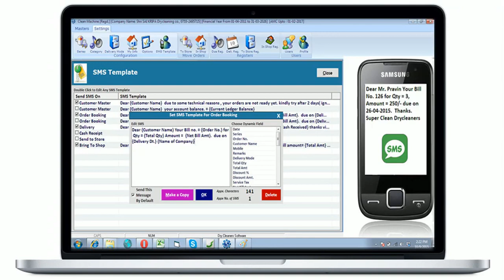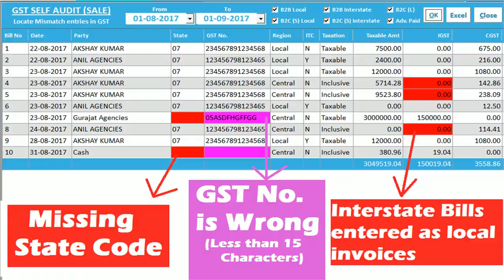Clean Machine : GST Ready Drycleaners ERP Software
Drycleaner's Automation Software to manage order booking, delivery with tag printing to track any item in stock. software controls stock and delivered stock integrated with financial accounts.

lean Machine Software has been especially designed for dry-cleaners / laundries with automatic tag printing, Store Pictures of customer as well as items, Easy Order and Delivery Management, Complete CRM, Processing In Store, Simple Accounting and easy to operate environment.